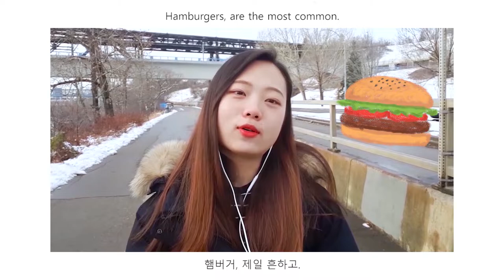[브이로그] CANADA : 눈 내린 날의 산책! │ 캐나다 리딩위크 │ 캐나다 대학생활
오랜만에 같이 산책을 합시다!
(산책하는 길이 차도 바로 옆이라서
차소리가 많이 녹음되었어요ㅠㅠ)

캠퍼스 기숙사 바로 옆이라서
노래들으면서 걸어다니기 굉장히 좋습니다.
더 추워지기 전에 얼른얼른 돌아다녀야겠어요.

시청감사해요!